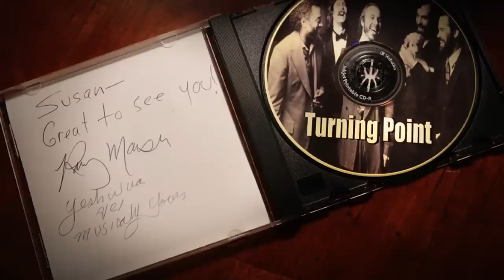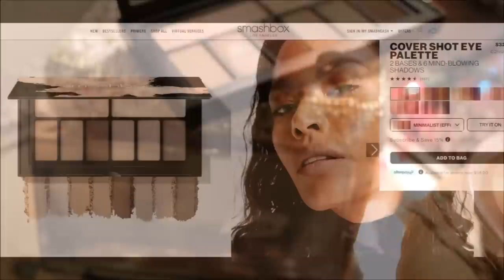My All-Time HSN Favorites!! Did I Go Too Far Playing It Safe?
HSN Lifetime Favorites!.. Did I go too far in living a drama-free life? I want to share with you my makeup and skincare products that I LOVE and also, have an intimate chat about something that hit me this week.

Thank you, HSN for helping with the cost of Desi and me moving to a new city by your sponsorship.

PRODUCTS YOU SEE IN THE VIDEO

My Outfit you see is Belle by Kim Gravel Tall Print or Solid V-Neck Maxi Dress - with shrug
- Size down!

1, Firming for Face & Neck - SKINN 2-pack Divine Elixir Algae Oil
if Sold Out You Can Try This

2. SKINN 3-piece Anniversary Hero Set - Mother's Day Gift!

3. Smashbox Cover Shot Eye Shadow Palette - GOLDEN HOUR
Smashbox MINIMALIST
This is my fav!

4. Antthony 2-piece Mesh Knit Pant Set - Summer outfits

5. Antthony Print Textured Knit Tiered Flamingo Pant

6. Supplements - CholestaCare - 60 Capsules

7. Doll10 Super Coverage Foundation with Brush - Full Coverage - I am wearing this in my video

8. True & Tidy Steam Press Garment Steamer

9. Signature Club A by Adrienne 5 Essentials Creme with Plant Stem Cell - Love This!!

10. Signature Club A Meltdown Cleansing Creme

11. Signature Club A Kaleidoscope of Beauty 5-Piece Makeup Kit =

12. Algenist Genius Liquid Collagen Duo

13.  MAC Retro Matte Lipstick Trio!!!

14. My Spring Coat - Giuliana Black Label Twill Trench Coat 6 Colors!
It was an insightful week here with a lot of very good news that just kept coming.
But I woke up planning my new life and realized, I seemed to have gone way too far when it came to something I was doing. I want to share that with you...

If you get time, let me know how you are, and let me know if you can relate!
Did you ever feel a certain way about yourself or your limitations only to be proven wrong?
If we keep telling ourselves something, perhaps in time, we really start to believe it.,,and then we start to live it.

" Act your age" ! NO!!! Not a chance!

xxoo All our love, Susan & Desi

“If you ever want to see Heaven, watch a bunch of young girls play. They are all sweat and skinned knees, energy and open faces. fearless and beautiful...thriving...and learning with every single breath they take. ” That is us. if we allow it.

Soundtrack - " Did She Call?"
The footage was shot by myself using my Canon 80D and Canon M50.

My LittlePoet Amazon Shop

I just love you